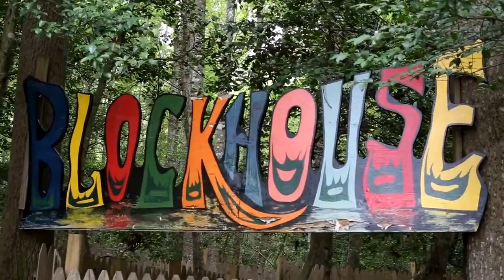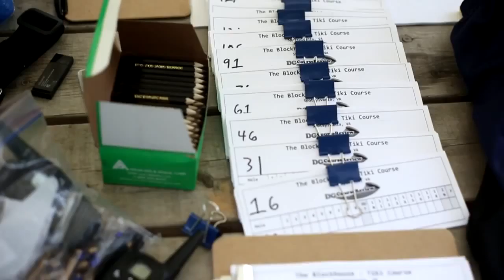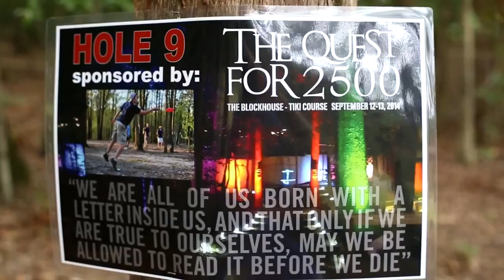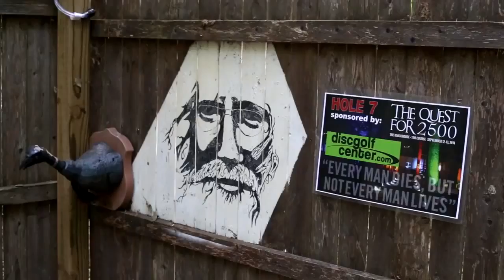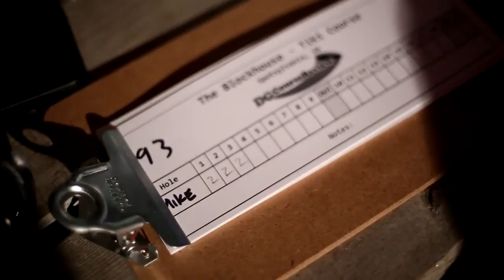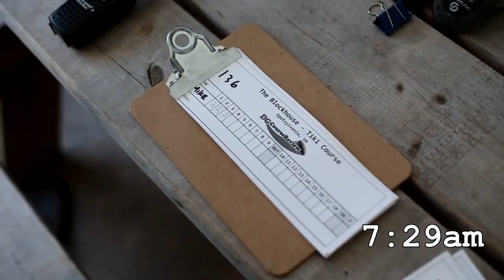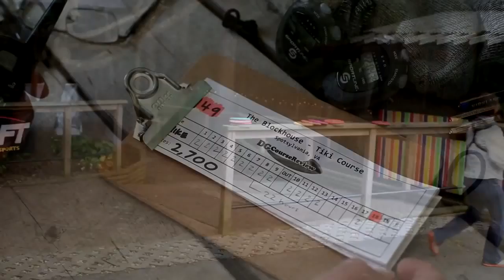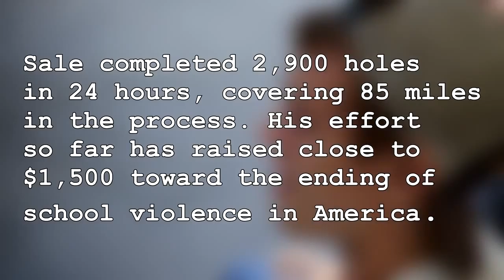popodisgolf MikeSale TheQuestfor2,500